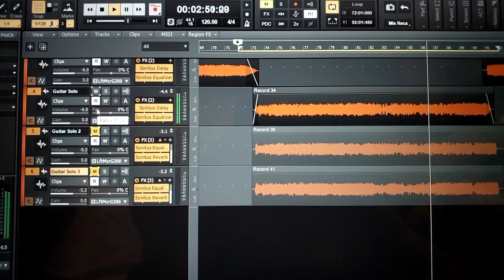Guitar Solo Improvise tracks by Pongvai